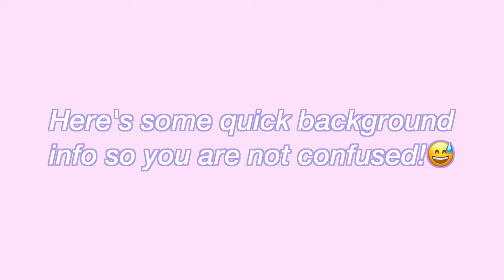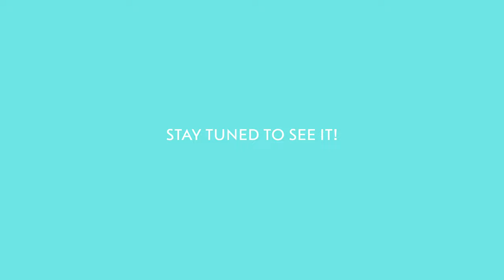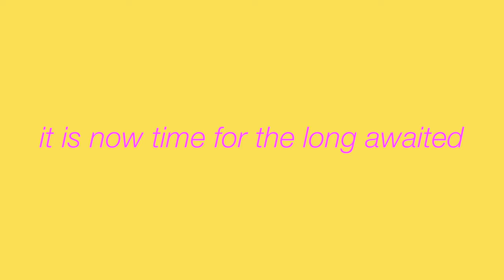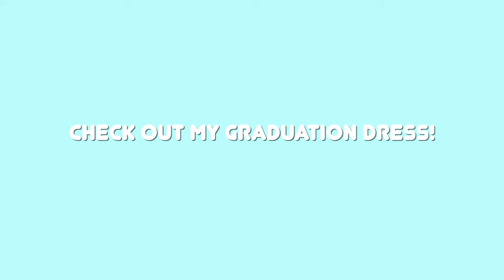8TH GRADE DANCE VLOG | dress shopping, grwm, pictures & vlog! | Aleyna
Hey Besties! In today’s video, I took you along my 8TH GRADE DANCE CELEBRATION!!🪩☀️🌴

🎶 MUSIC
FCPX and Youtube Library Music

🌷 FAQ
cameras? → canon g7x ii + iPhone 14 Pro

you’re beautiful!
XOXO, ALEYNA💟

🔐CREDIT
description box inspiration:  Nicole Laeno